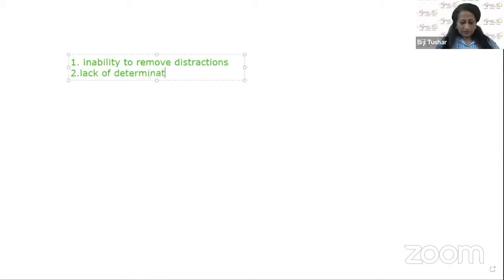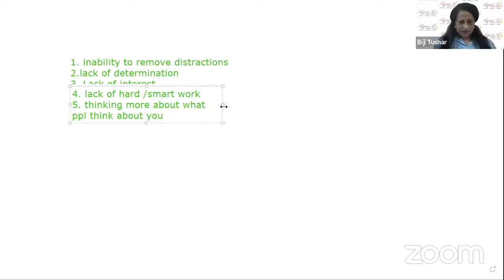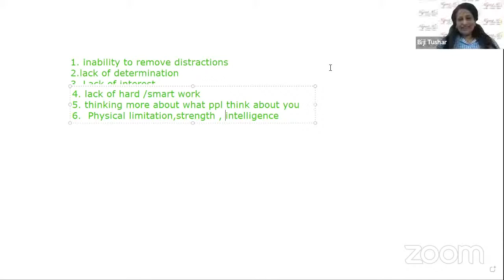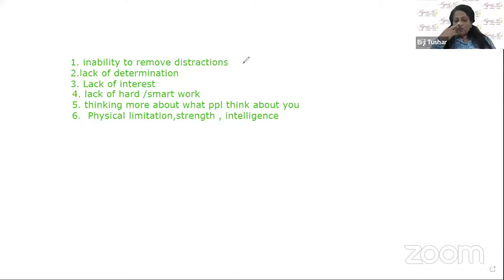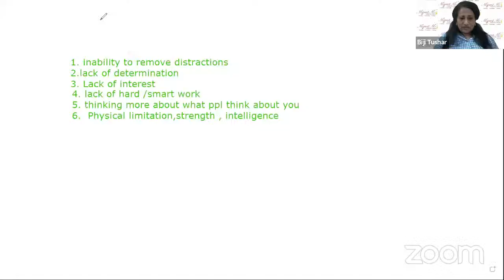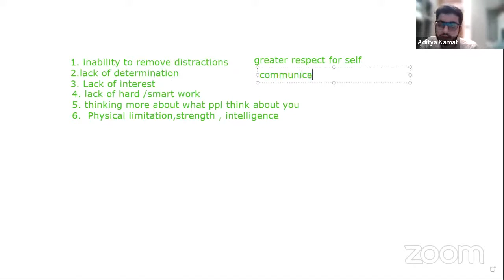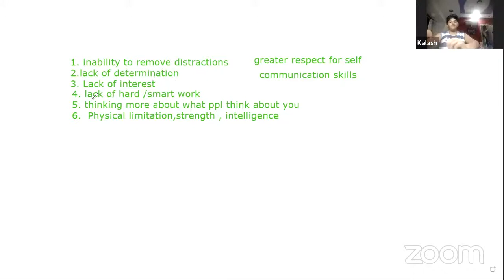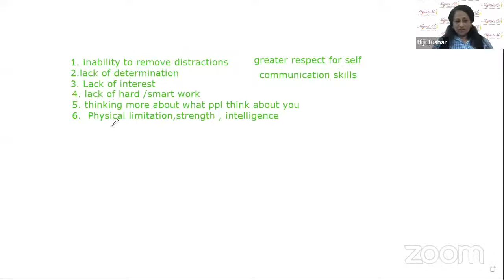Secrets of living a FULL Life...Being Limitless